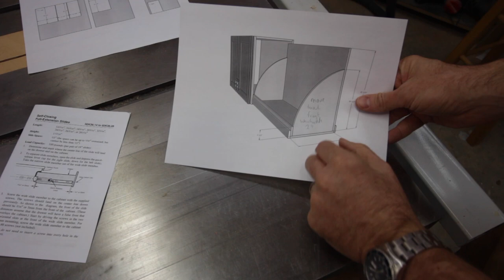HOW TO Build A Side-Opening Cabinet (WnW #164)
It goes above the fridge, and it's not from Ikea!

The cabinet above the fridge has always been difficult to access, which means in the old kitchen we rarely used it.   In the new kitchen, I wanted to come up with a way to make that space more easily accessible.

Our kitchen is a galley style.   And our fridge is NOT placed with it's side against a wall.    Typically, if the fridge was against a wall, an extra deep cabinet above the fridge would be the solution.

Instead, since the side of our fridge is open, I made it so that the cabinet above the fridge would open from the side.

LINKS TO SOME OF THE ITEMS USED:

(AND/OR other tools and jigs that I use and recommend.

-- Wera Pozi-Driv screwdrivers
-- Wera Pozi-Driv driver bits
(Philips screwdrivers do work, but these work better for Ikea cabinets.)
— Freud LM74R010 Glue Line Ripping Blade
— Dimar Combination Blade @ Lee Valley Tools
— Minwax oil-modified Polyurethane

— Dowelmax Dowel Joinery Kit
— Dowelmax Drill Guides for 14” Dowels
— Dowelmax dowels
-- Robertson screwdrivers
-- Robertson Driver bits
-- Roberson Screws
-- AKA "Square Drive" screws

GEAR I USE TO MAKE VIDEO:

— Canon T5i
— Inexpensive Quick Release tripod ball head (Very useful)
— Sony Action Cam. (I use the HDR-AS15 which is discontinued -- cheaper than a gopro.)
— Sony Live View video remote for Action Cam
— But I do also have a GoPro Hero 5 Black
— Joby GorillaPod (Flexible small tripod)